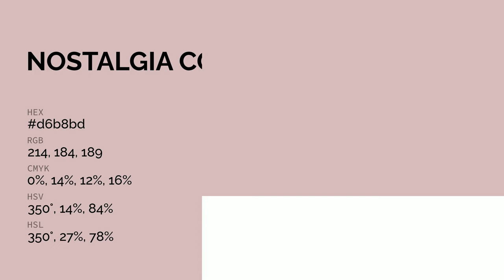Nostalgia color d6b8bd hex color - Red color - Cool color d6b8bd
What color is Nostalgia ? d6b8bd hex color - Red color - Cool color d6b8bd

Hex d6b8bd Color Code is also known as Nostalgia color.

Hex d6b8bd Color code in RGB color code model is created after adding 83.92% red color, 72.16% green color and 74.12% blue color.
Hex d6b8bd Color code in CMYK color (process color) code model is generated after subtraction of 0% cyan, 14% magenta, 11% yellow and 16% black.